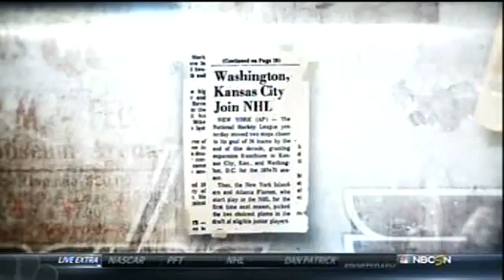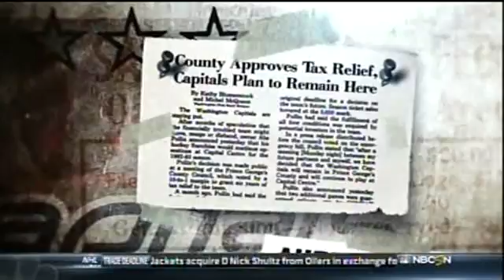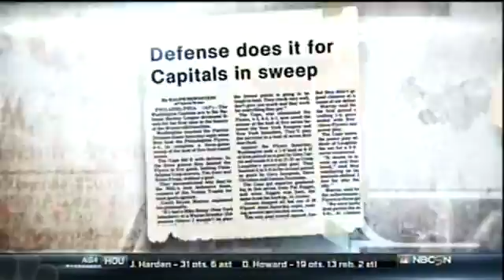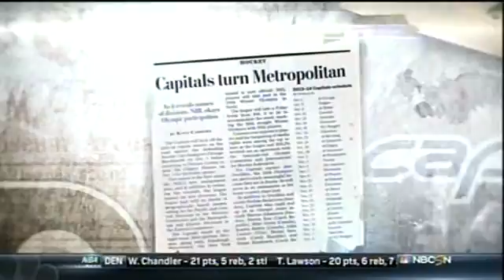NHL Rivals: Philadelphia Flyers vs Washington Capitals